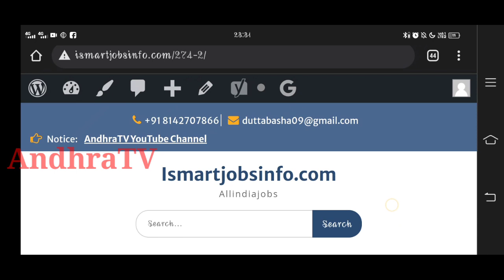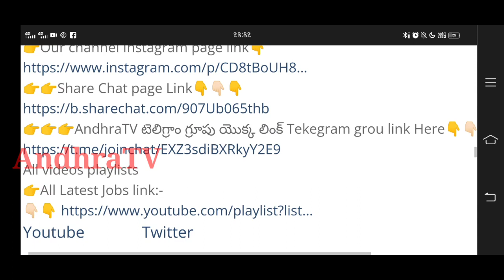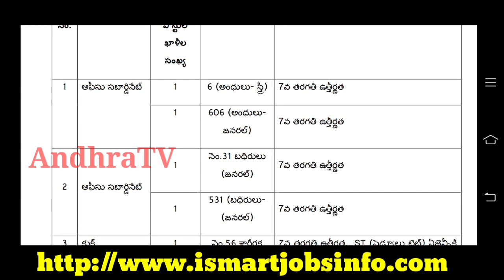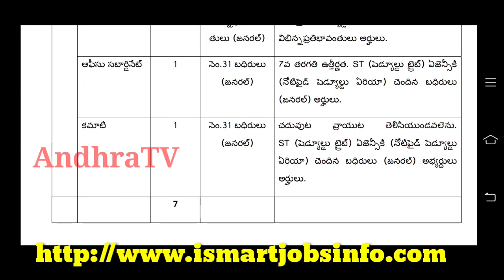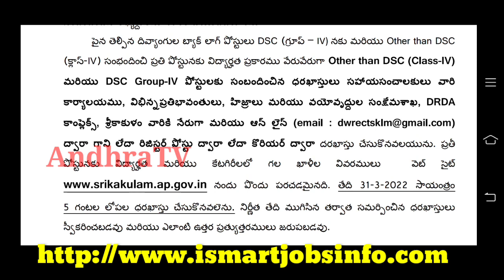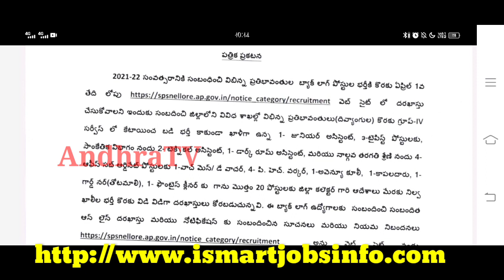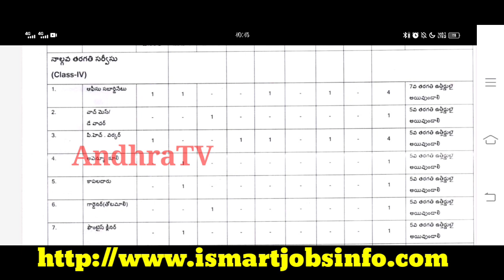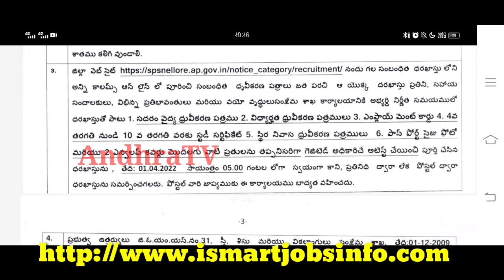AP లో 5th ,7th ,డిగ్రీ అర్హతలతో ప్రభుత్వ పర్మినెంట్ ఉద్యోగాలు | రాత పరీక్ష & ఫీజు లేదు | AndhraTV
AP లో 176 కొత్త PHC హాస్పిటల్స్ ఏర్పాటుకు CM ఆదేశం | 176 New Primary Health Centers in AP | AndhraTV

AP 108 , 104 , తల్లి బిడ్డ ఎక్స్ ప్రెస్ అంబులెన్స్ లో EMT ఉద్యోగాలు | EMT Jobs in 108, 104 |AndhraTV